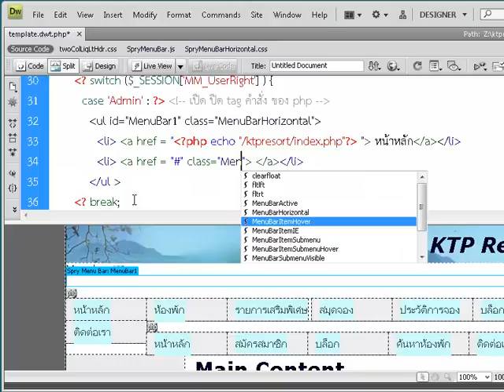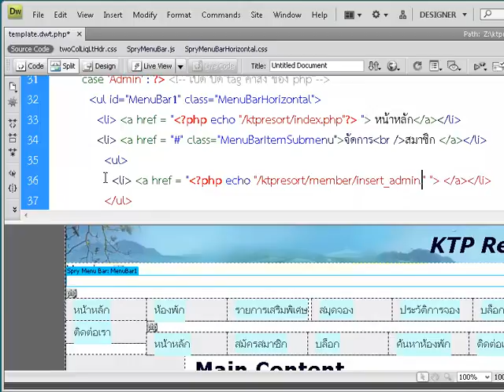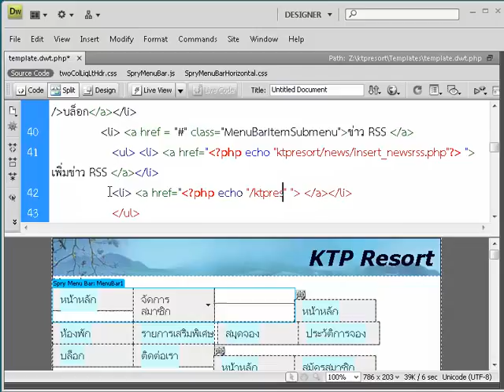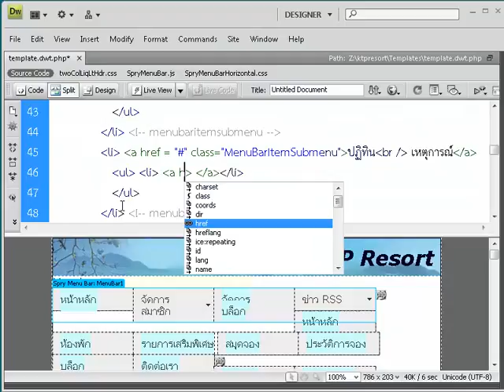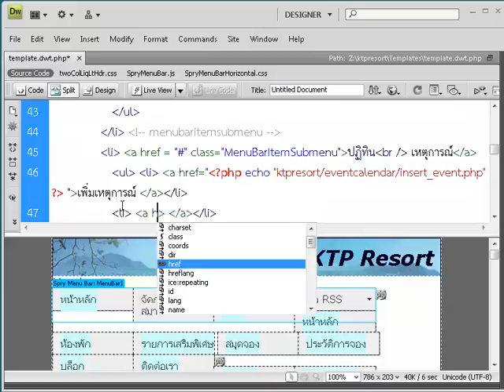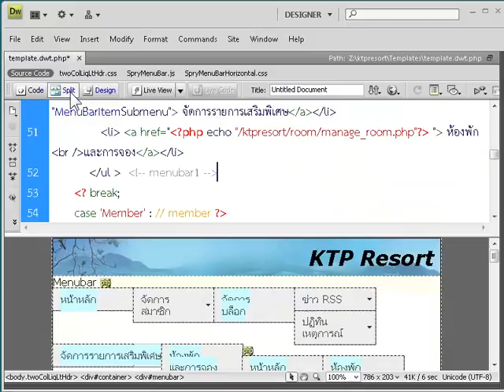08_2_9 menu admin